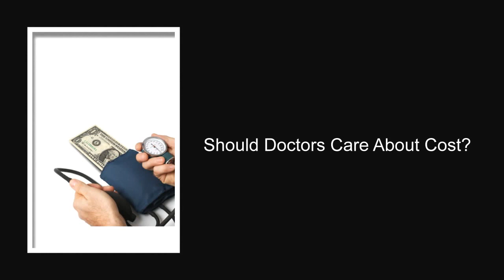Should Doctors Care About Cost?